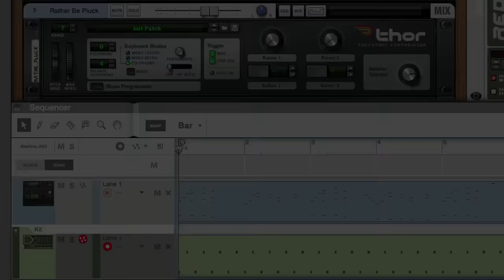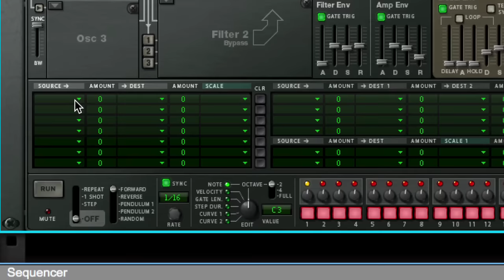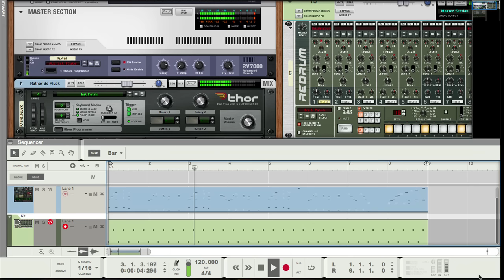Get that Sound: Clean Bandit - Rather Be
It happens all the time. You hear a song on the radio, on Spotify or on YouTube and you're thinking "Wow, THAT sound is really nice. How do I get that?".

That's exactly what we thought when we heard Clean Bandit's song 'Rather Be'. So after some research time in the lab, Mattias shows you how to recreate the main synth sound from that song.